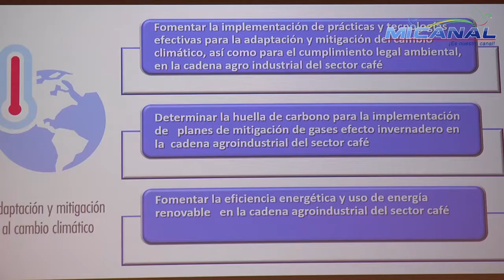Lanzamiento de la Política de Ambiente y cambio climático para el sector café de Guatemala.